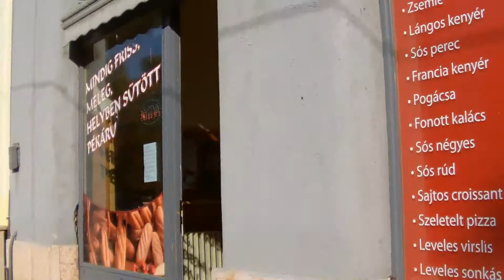Októberi nagyon meleg van